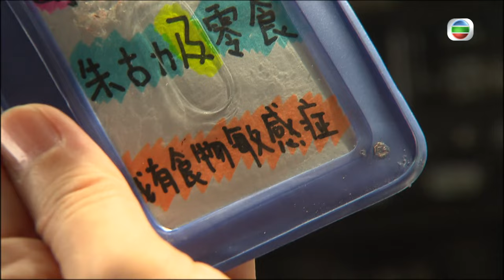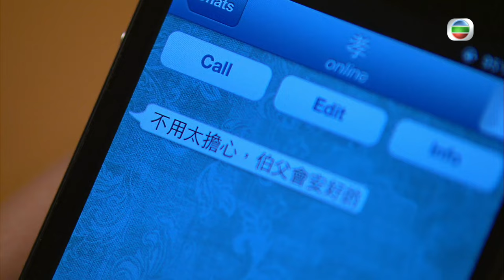[Eng Sub] | TVB Romance | Rear Mirror 載得有情人 01/20 | Wayne Lai Louisa So Natalie Tong | 2014